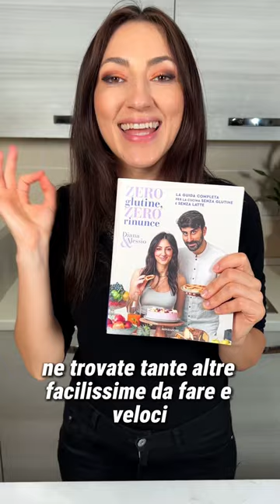CROSTATINE SOFFICI DI MELE - (Ricetta SENZA GLUTINE)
Ancora più soffici delle crostatine in pasticceria!...

INGREDIENTI

2 mele (250g)
60g olio di semi
1 uovo intero
20g latte di soia o mandorle
1 limone
60g eritritolo o zucchero
60g farina di grano saraceno
75g farina di mandorle
8g lievito in polvere per dolci
Per decorare:
Fettine di mela
Miele
Granella di noci
Farina di grano saraceno no B e AB. Usare farina di quinoa